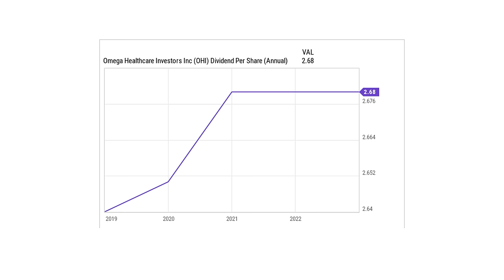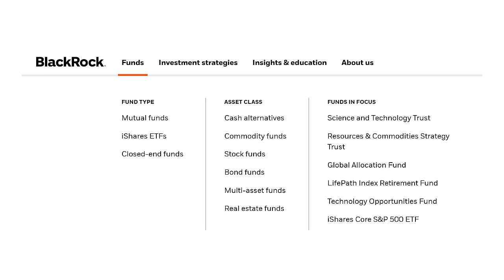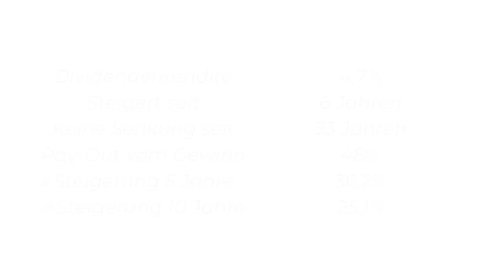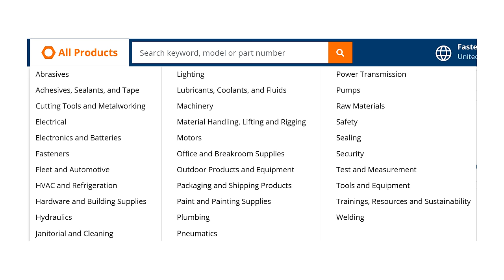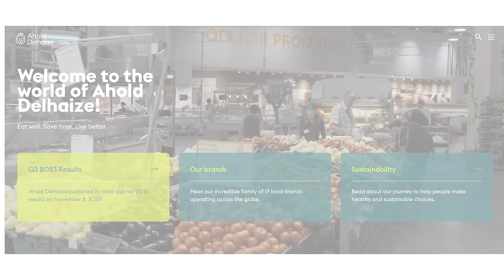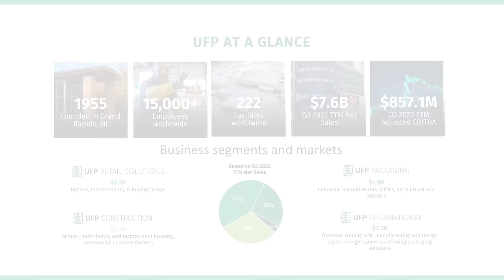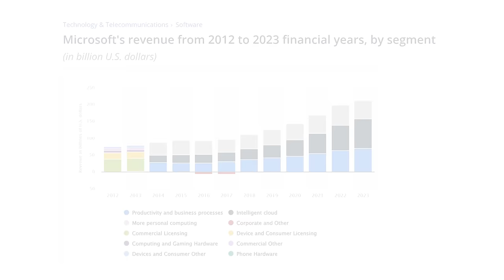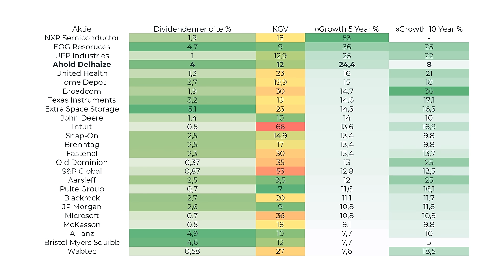Finanziell Frei durch DIVIDENDEN Wachstumsaktien - Großer Aktienvergleich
00:00 Intro - High Yield vs Dividendenwachstum
03:18 Blackrock Inc Aktie (WKN 928193)
03:54 Pulte Group Aktie (WKN 854435)
04:31 JP Morgan Aktie (WKN 850628)
05:02 Intuit Aktie (WKN 886053)
05:45 McKesson Aktie (WKN 893953)
06:22 EOG Resources Aktie (WKN 877961)
07:00 CubeSmart Aktie (WKN A1JKQD)
07:45 NXP Semiconductors Aktie (WKN A1C5WJ)
08:33 Old Dominion Aktie (WKN 923655)
09:09 Fastenal Aktie (WKN 887891)
09:52 Brenntag Aktie (WKN A1DAHH)
10:43 Extra Space Storage Aktie (WKN A0B7S6)
11:20 Snap-on Aktie (WKN 853887)
11:58 S&P Global Aktie (WKN A2AHZ7)
12:49 Ahold Delhaize Aktie (WKN A2ANT0)
13:36 Aarsleff Aktie (WKN A2AD7T)
14:19 Wabtec Aktie (WKN 896022)
14:59 UFP Industries Aktie (WKN A2P4EB)
15:53 Home Depot Aktie (WKN 866953)
16:29 John Deere Aktie (WKN 850866)
17:03 United Health Group Aktie (WKN 869561)
17:32 Allianz Aktie (WKN 840400)
18:17 Microsoft Aktie (WKN 870747)
19:00 Texas Instruments Aktie (WKN 852654)
19:41 Broadcom Aktie (WKN A2JG9Z)
20:21 Bristol Myers Squibb Aktie (WKN 850501)
20:52 Fazit - Aktien im Vergleich

Dieses Buch empfehle ich jedem Anfänger:

Dieses Equipment nutze ich:
🎤Mein Mikrofon
💻Mein Bildschirm
👨‍💻Mein Laptop

Es handelt sich um keine Kaufempfehlung oder Anlageberatung. Es soll euch lediglich meine persönliche Meinung aufzeigen.